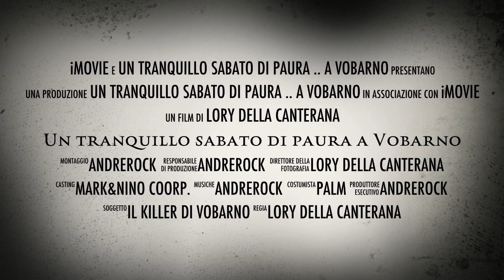Un tranquillo sabato di paura a Vobarno